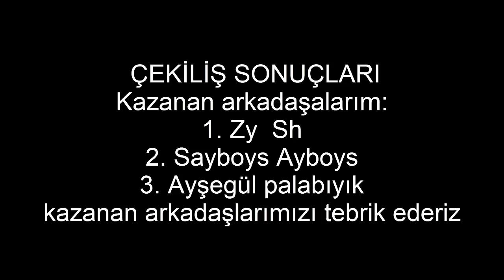Çekiliş sonuçları açıklandı.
Çekiliş sonuçları açıklandı. 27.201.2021 tarihine kadar kazanan arkadaşlarımız mail adresimizden kişisel bilgilerini verebilir. Yeni çekişimiz matematik TYT, AYT denemesi şeklinde olacaktır. Ara sınıflarımız için istediği bir branştan bir soru bankası hediye edilecektir.